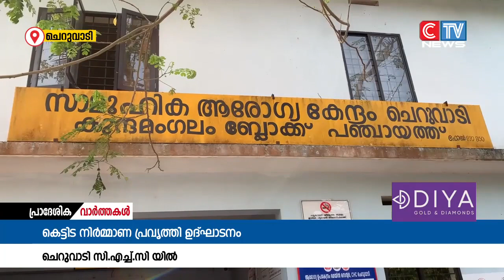കമ്യൂണിറ്റി ഹെൽത്ത് സെൻ്ററിൽ പുതുതായി നിർമ്മിക്കുന്ന കെട്ടിടത്തിൻ്റെ പ്രവൃത്തി ഉദ്ഘാടനം നടന്നു.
ചെറുവാടി കമ്യൂണിറ്റി ഹെൽത്ത് സെൻ്ററിൽ പുതുതായി നിർമ്മിക്കുന്ന കെട്ടിടത്തിൻ്റെ പ്രവൃത്തി ഉദ്ഘാടനം നടന്നു. മന്ത്രി വീണ ജോർജ് ഓൺലൈനായാണ് ഉദ്ഘാടനം ചെയ്തത്